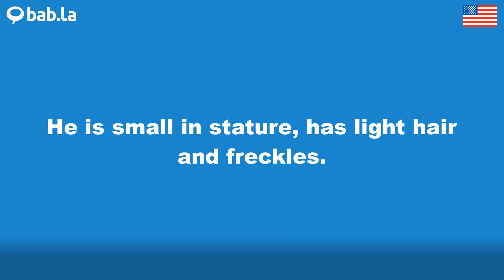STATURE pronunciation | Improve your language with bab.la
Improve your spoken English by listening to STATURE pronounced by different speakers – and in example sentences too. Learn and love languages with bab.la.